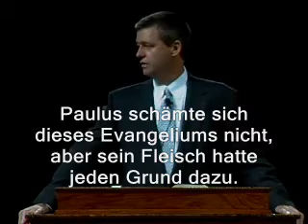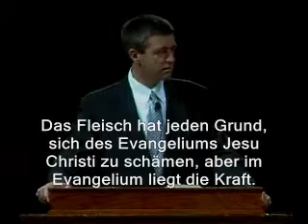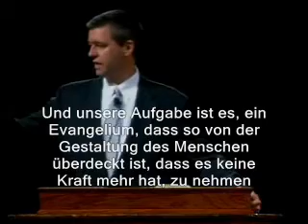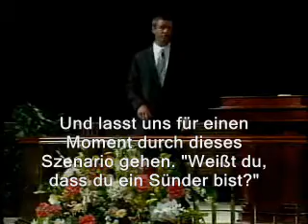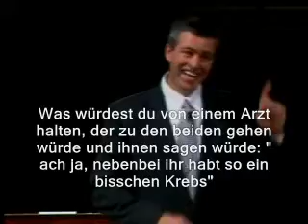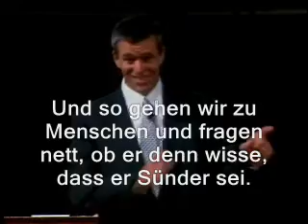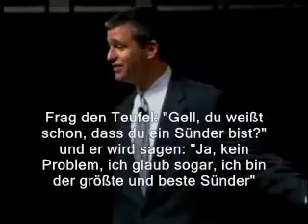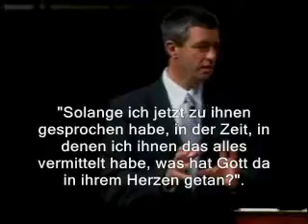Scandal of the Gospel / Skandal des Evangeliums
Paul Washer über den Skandal des Evangeliums, deutsch untertitelt